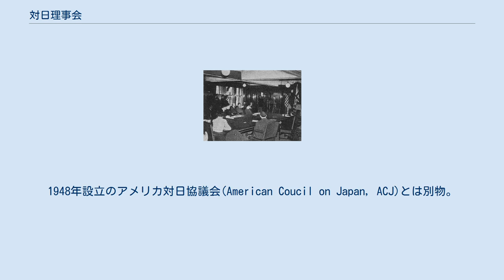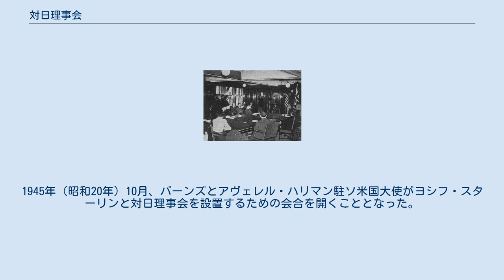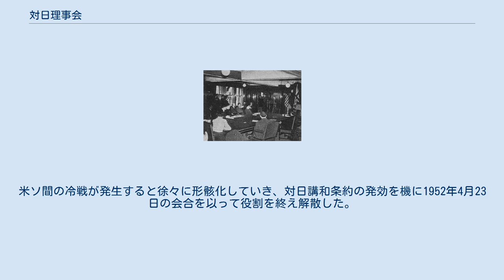対日理事会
GHQ/SCAP
対日理事会（たいにちりじかい、英: Allied Council for Japan、略称：ACJ）は、太平洋戦争に敗北した日本を連合国が占領するに当たり、連合国軍最高司令官総司令部（GHQ/SCAP）の諮問機関として東京に設置された日本占領管理機関である。
正しくは連合国対日理事会と呼ぶ。
1948年設立のアメリカ対日協議会(American Coucil on Japan, ACJ)とは別物。
 対日理事会は、ワシントンD.C.にあった極東委員会の出先機関として設置された。
1946年（昭和21年）4月から、1952年（昭和27年）4月までの期間に164回の会合が公開の場で行われた。
会議は隔週で開かれた。
人員はアメリカ合衆国、イギリス連邦、ソビエト連邦、中華民国の4者の代表で形成され、議長は連合国軍最高司令官の代理であるアメリカ代表が務めた。
理事会は「日本に対する降伏条件の実施、占領及び日本管理についての最高司令官との協議及び勧告」を目的とし、任務は、占領下の日本に対する降伏条項や占領管理などのGHQの指令の実施について、連合国軍最高司令官と協議し補佐することであった。
また、連合国軍最高司令官に対しては緊急を要する場合を除いて日本への発令の前に、理事会との協議及び通告が課せられたが、最高司令官がこれを適用することは無かった。
 極東国際軍事裁判（東京裁判）にも影響力を持っていたほか、ソ連の斡旋により、日本の総選挙で当時の反動分子（軍国主義者・国粋主義者）が数多く選出された場合には、新議員の資格審査を厳しく行い、場合によっては選挙のやり直しをさせるという決議を採択した。
また、農地改革に対する精力的な議論がなされ、1946年（昭和21年）6月には最高司令官に対する勧告案も採択されるなど、相当の存在理由を示した。
理事会の議題は様々で占領政策全般に亘っている。
 対日理事会はジェームズ・F・バーンズ米国務長官により提案された。
1945年（昭和20年）10月、バーンズとアヴェレル・ハリマン駐ソ米国大使がヨシフ・スターリンと対日理事会を設置するための会合を開くこととなった。
これを知った連合国軍最高司令官のダグラス・マッカーサーはソ連やイギリスが日本の占領政策に介入すると指令の統一ができず、米国の単独占領という日本支配を困難にするという観点から、米陸軍省に対して対日理事会設置の反対を強く表明した。
これを受けたバーンズはハリー・トルーマン米大統領と協議の末、対日理事会の権限は縮小され最高司令官と協議、勧告を行う諮問機関としての設置が図られた。
 同年12月27日のモスクワ三国外相会議でワシントンD.C.の極東委員会と併せて設置が決定された。
会合場所は東京の丸の内明治生命ビル内と定められた。
翌1946年4月5日、第一回会合が開かれ、アメリカ合衆国、イギリス連邦（イギリス、オーストラリア、ニュージーランド、インド）、ソビエト連邦、中華民国の4カ国で人員は構成された。
米ソ間の冷戦が発生すると徐々に形骸化していき、対日講和条約の発効を機に1952年4月23日の会合を以って役割を終え解散した。
 出典